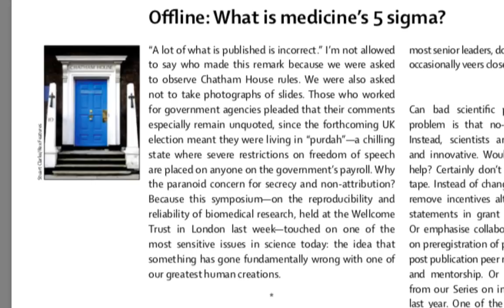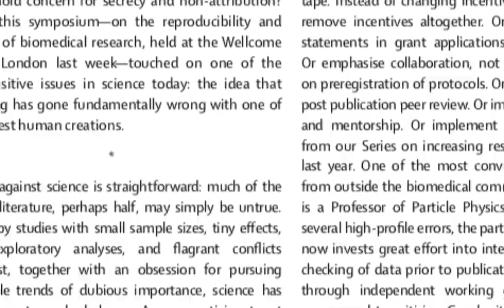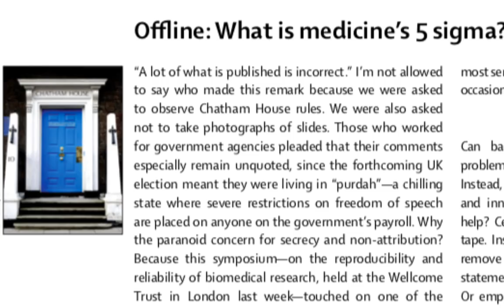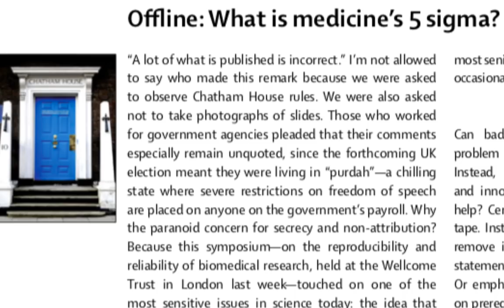Defense of Metaphysics & Traditional Philosophy Ep 1 - Jay Dyer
Many objections and challenges have come in recently after the last couple debates so I thought it would be useful to do a stream specifically on several fundamental philosophical questions and challenges.   Most people are not familiar with the basics of philosophy, yet attempt to engage in debates and discourses on highly philosophic subjects.  In this talk we will consider the three branches once again, as well as the assumptions of these branches and modernity's deconstructing of them leading to atheism and scientism.